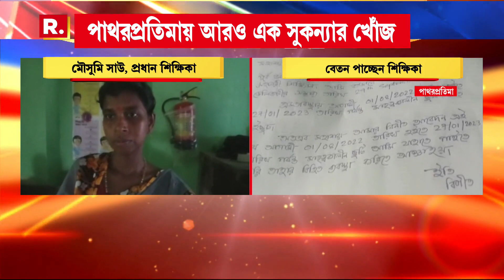Bangla News | নিয়োগের পর থেকে একদিনও স্কুলে আসেননি। স্কুলে না এসে কীকরে বেতন পাচ্ছেন শিক্ষিকা?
রিপাবলিক স্বাধীন।
রিপাবলিক নির্ভীক।
আপনিই রিপাবলিক।